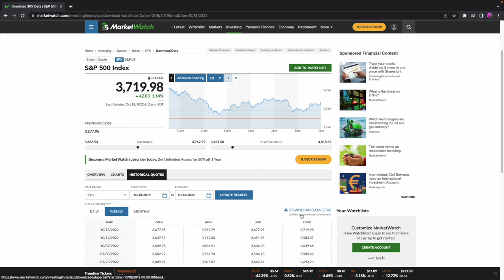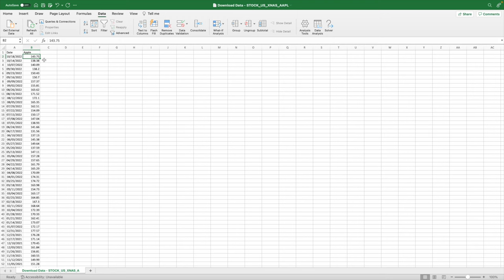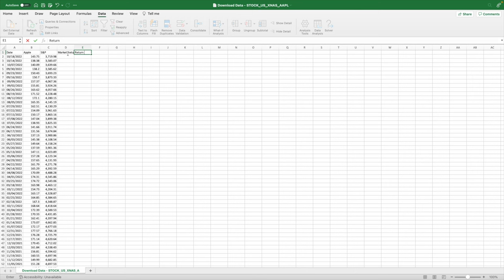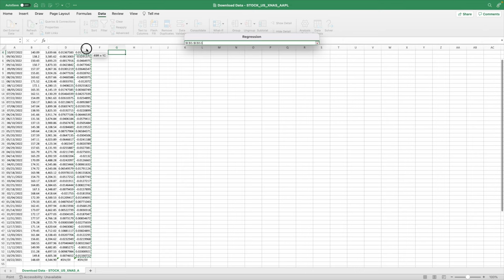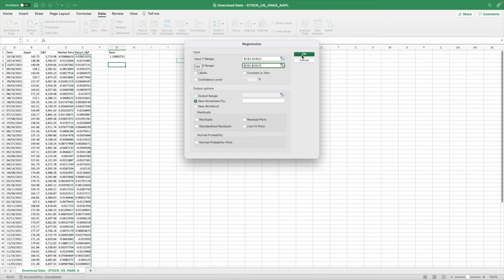ECONOMIST EXPLAINS: How To Calculate Beta Using Excel (Linear Regression & Slope Tool)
Learn how to calculate Beta on Microsoft Excel with this step-by-step tutorial in just under 4 minutes!

This is a really simple, yet easy to understand video that provides you with the ability to calculate the beta of any company’s stock price. Beta is used by investors to evaluate the risk of investing into a Stock. Many financial institutions provide a list of company's beta, but sometimes they can be inaccurate or biased. In order to make better investing decisions, you should know how to calculate the beta of a stock, this way you know you are receiving the correct information. The worst part about using a pre-calculated beta provided by someone else is that you are unaware of the time period that was taken into consideration when calculating that beta. By calculating it yourself you will know the exact span of time that your beta includes and you will have much more flexibility when calculating the desired time span.

After watching this video, you will know how to calculate beta on excel with two easy methods.
1- Calculating Beta Using Excel with Linear Regression.
2- Calculating Beta Using Excel with Slope Tool.

Hey, I am Matias. Master In Finance and Bachelor in Economics from Tilburg University (Top 50 Europe). Education is sometimes not accessible to everyone, and I have fun creating and explaining complex concepts by making them easy. I try to make complex concepts easy to understand.